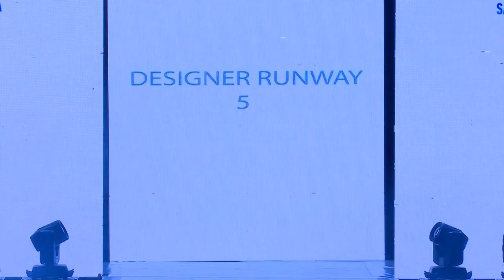Noir tribe- IEC DESIGNER'S RUNWAY 7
IEC DESIGNER'S RUNWAY 7
Theme: Noir tribe

Sequence 7

Designers:
KABISHA TWANABASU
BINA GELAL
SULASHA GHO SHRESTHA
SAGAR PRAJAPATI

About the designer and theme:

Noire (or noir) is the French word for black (lack of hue and brightness, absorbing light without reflecting any of the rays composing it). It is also, inspired by an anime series called Noir which is about a pair of female assassins. ''Tribe is a group of people, that is united with a common factor in some way.  NOIR TRIBE together means a group of people, showing the different shades of emotions. Thus, the collection
NOIR TRIBE, gives the essence of STRONG, POP, RICH, LUXURY and YOUNG.